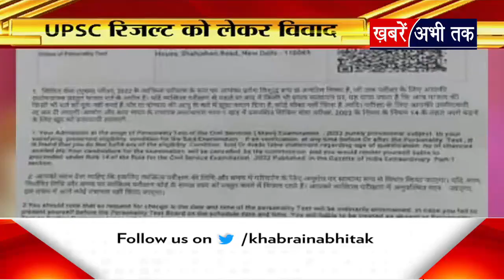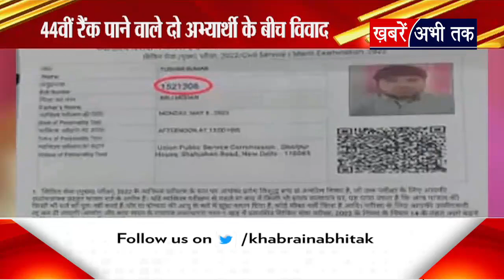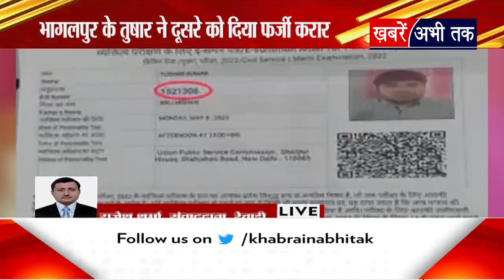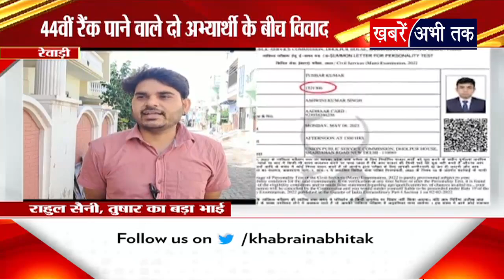UPSC रिजल्ट में 44वीं रैंक किसकी ? एक ही नाम और रोल नंबर वाले दो तुषार को लेकर असमंजस